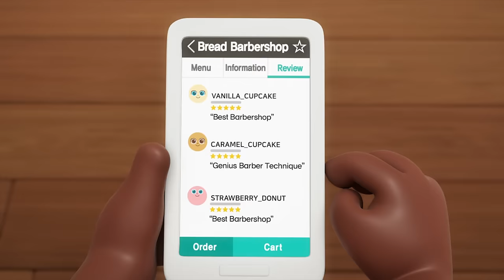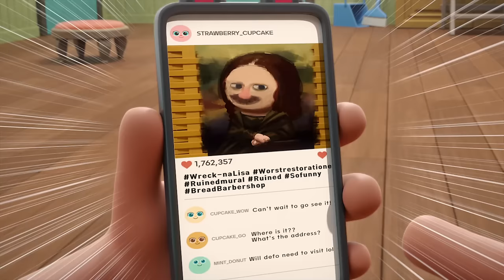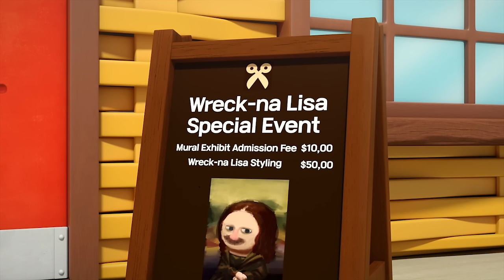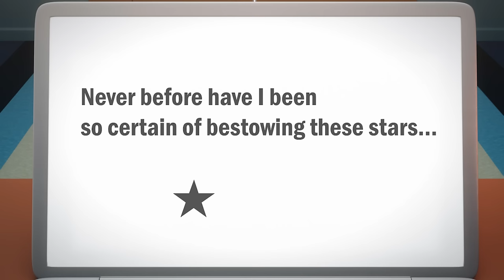BreadBarbershop3 | Oh my god, this is happening | english/animation/dessert/cartoon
Oh my god, this is happening